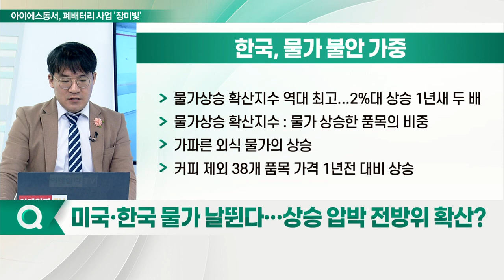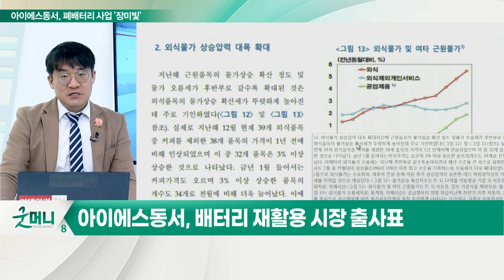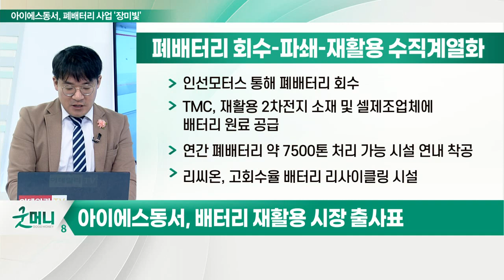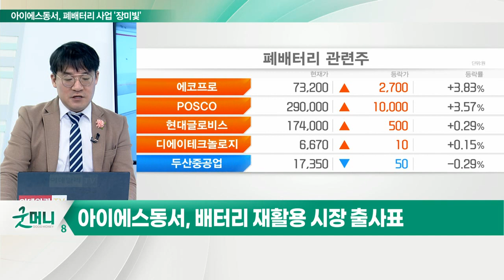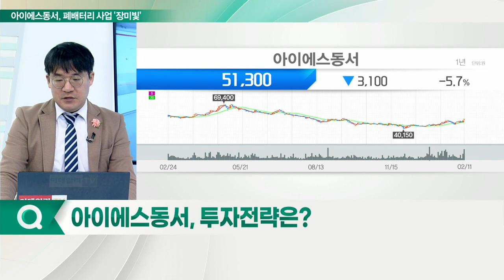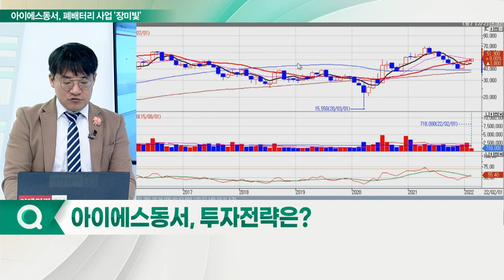아이에스동서, 신사업으로 주목받다... 물가 상승 직격탄, 이 종목으로 맞서라_신소장의 시그널 (20220214)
Q. 미국·한국 물가 날뛴다… 상승 압박 전방위 확산?

(1) 미국 '물가 쇼크'
- 美 1월 소비자물가, 전년대비 7.5% 급등… 40년래 최대폭
- 6% 넘는 물가 상승률, 4개월 연속 기록
- 근원소비자물가지수 전년동월대비 6.0% 상승
- 연료유 46.5%, 중고차 40.5%로 물가 상승 주도

(2) 한국, 물가 불안 가중
- 물가 상승 확산지수 역대 최고... 2%대 상승 1년 새 두 배
- 물가 상승 확산지수: 물가 상승한 품목의 비중
- 가파른 외식 물가의 상승
- 커피 제외 38개 품목 가격 1년 전 대비 상승

아이에스동서, 폐배터리 회수–파쇄–재활용 수직계열화
- 2019년 인선이엔티 자회사 인선모터스 인수
- 2021년 TMC(타운마이닝캄파니) 지분 투자
- 배터리 리사이클링 회사 리씨온 지분 투자
- 인선모터스 통해 폐배터리 회수
- TMC, 재활용 2차전지 소재 및 셀 제조업체에 배터리 원료 공급
- 연간 폐배터리 약 7500톤 처리 가능 시설 연내 착공
- 리씨온, 고회수율 배터리 리사이클링 시설